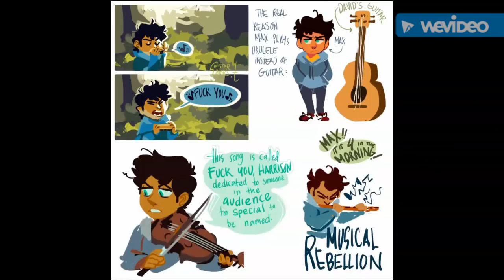Camp Camp Tribute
100 videos 😅😅😅😅😂😂😁:◇

Song: Cosmo Sheldrake- The Moss

Most of the pictures that i used to make this are just random picks i found on Pinterest. I don't really remember the exact names of the artist but i(we) really love and appreciate all of them 😊😁